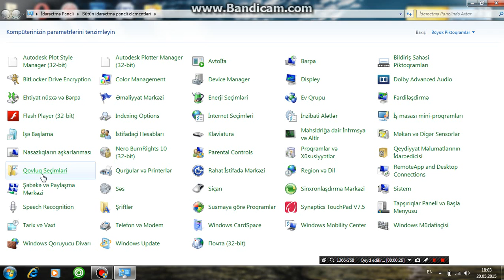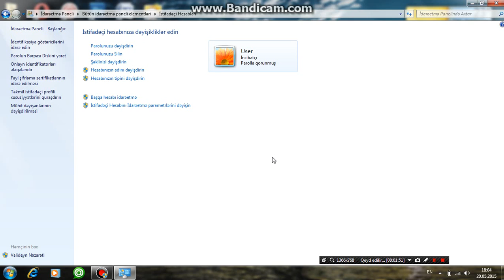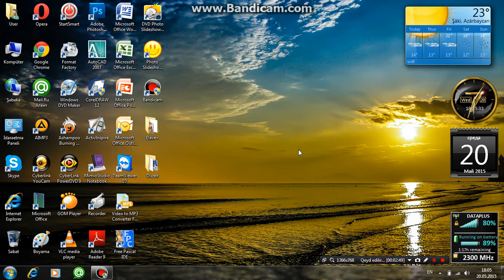Komputere parol qoymaq,deyismek ve silmek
Bu video dərsdə kompüterə parol qoymaq,silmək və dəyişmək izah olunur.